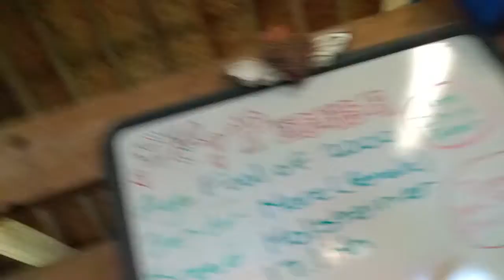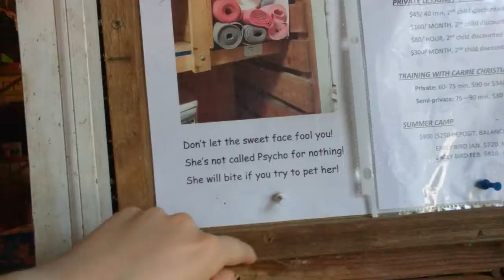At the farm with some friends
Musical.ly:  @Appleteashow